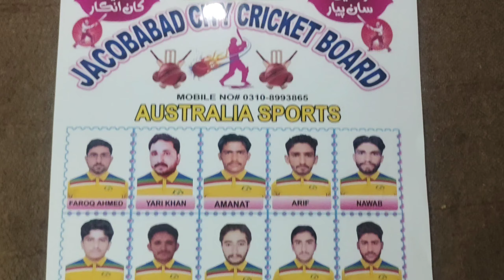FAMOUS DAHI BARAY of Sarafa Bazar | Street food Vlogs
dahi bhalla Vlogging Abidhussainvlogs abid hussain vlogs jacobabad jacobabad 40yearsworking Jacobabad city Ramzan ramzan Ramzanfood street food Ramzan food vlog ramadan Foodseries Dahibara Ramzanfoods Jacobabadstreetfood pakistan Ramzanfoodseries Sarafa bazar Sarafa bazar Jacobabad pakistani street food pakistani food pakistan street food